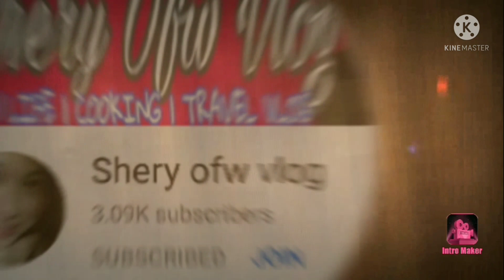chicken empanada with cheese (how to make chicken empanada with cheese at home)